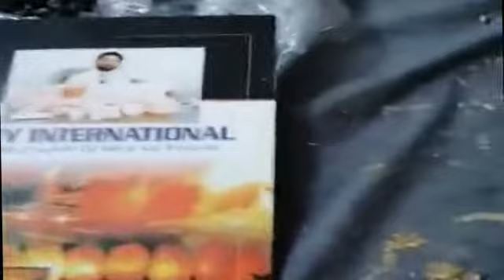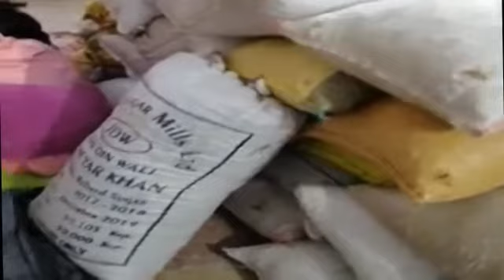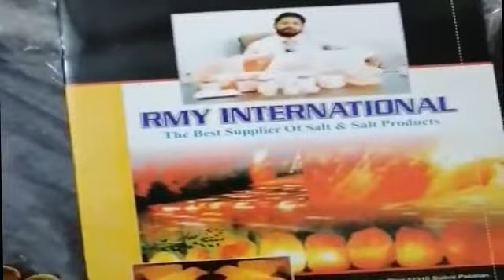RMY SOAP NUTS FROM NEPAL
Dear Mam/Sir,

We are happy to know that you are buying our SOAP NUTS.

We have stock of SOAP NUTS, SOAP NUTS SHELLS and SOAP NUTS 100% cotton pouches 9x12cm draw string 120gsm-130gsm in our Pakistan warehouse if you need then our prices are as under:

2.48 euros per kg SOAP NUTS SHELLS ex-works Bonn Germany warehouse.

1.48 euros per kg SOAP NUTS SHELLS FOB Karachi Pakistan.

0.98 euros per kg SOAP NUTS complete FOB Karachi Pakistan.

0.19 euros per cotton bag FOB Karachi Pakistan.

1.98 euros per kg SOAP NUTS complete from ex-works Bonn Warehouse.

Our packing is 25kg pp double bags then transparent bag.

Cotton bags 1000pcs in pp bag then in export carton.

Thanks in advance for your first inquiry.

24 Stunden Live-Support, Skype = rajpoot_germany

24 Stunden Live-Support, WhatsApp = 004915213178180

My office in Stuttgart Germany and my warehouse is in Bonn Germany near to Holland I have many customer in Netherlands.

RMY warehouse An der Glasfabrik 8, 53498 Bad Breisig Bonn Germany

thanks with the best regards

Erwarten

Grüße

Mr.Younas Rajpoot

CEO

RMY UG

Waiblinger str. 11, 70372 Stuttgart Deutschland.

24 Stunden Live-Support, Skype = rajpoot_germany

24 Stunden Live-Support, WhatsApp = 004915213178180